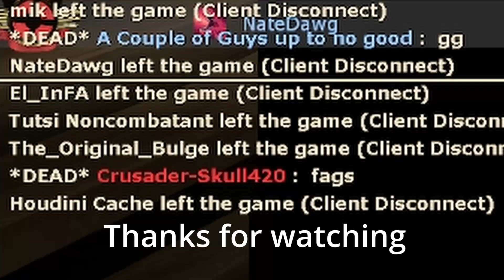TF2 ,but the whole team goes heavy